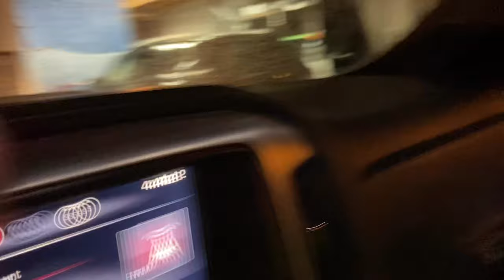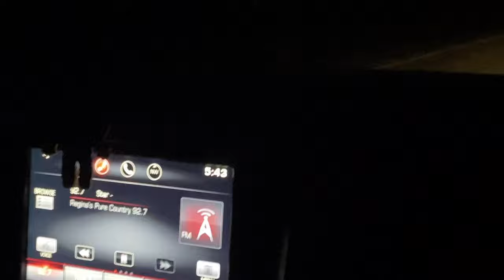“The big One” | Saskatchewan Mule Deer Hunt | Nov 1 2020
Today was opening day of rifle Merle deer in sask saw a ton of deer saw a nice non typical we’ll try and get him next year he will be so much bigger, shot some partridge and my dad shot at a couple coyotes